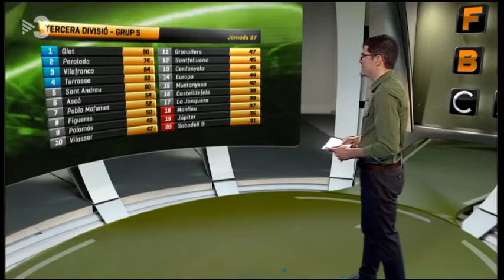Tercera Grupo 5, jornada 37 (Esport3)